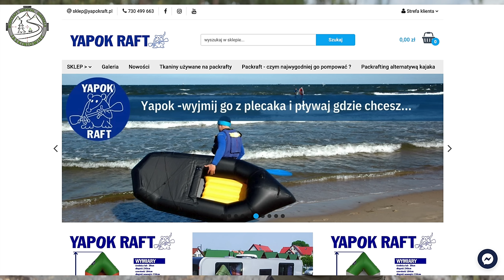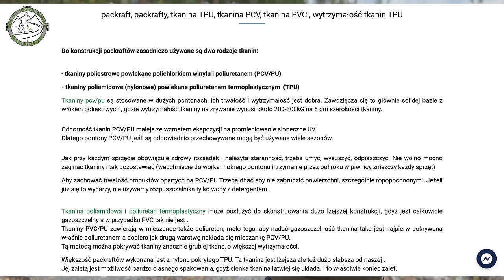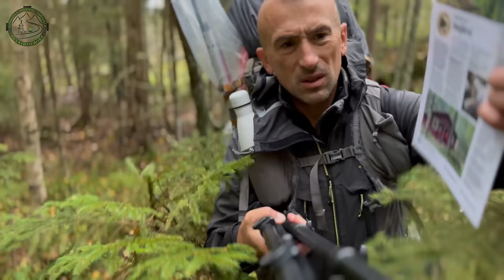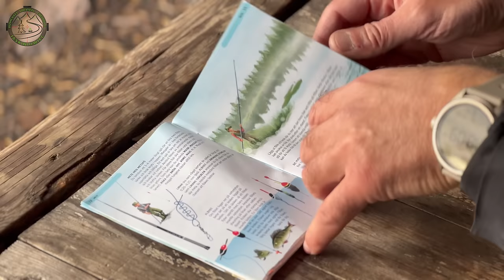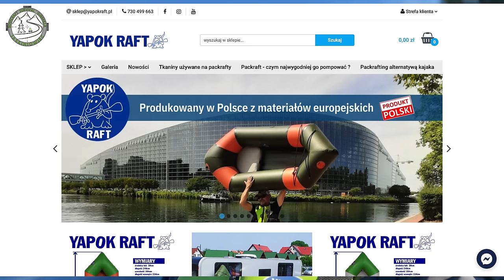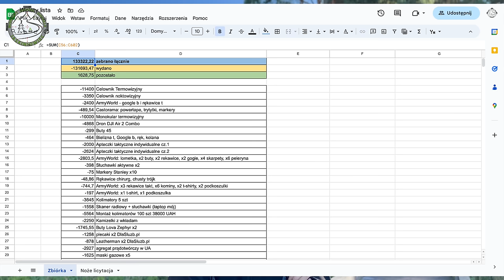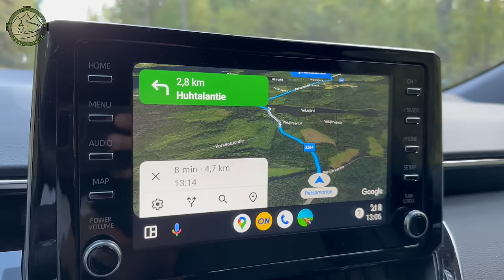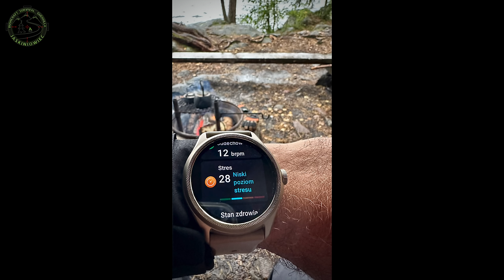Hiking, fishing, packrafting. Finland. IsoJarvi NP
Ta Fińska przygoda w parku narodowym Iso Jarvi (z elementami Estońskich bagien) łączy w sobie las i wodę, ulewę i ogień, włóczęgę i pływanie, słońce i sztorm, nawet próbę wędkowania. Było bardzo rozmaicie. Zapraszam.

Ciągle prowadzę zbiórkę dla jednej z jednostek wojska Ukraińskiego o czym wspominam w każdym filmie od momentu rosyjskiej agresji na Ukrainę. Regularnie melduję o postępach, zakupy potwierdzam paragonami i zdjęciami = maksymalnie przejrzyście.
Bez waszego wsparcia - nie byłoby to możliwe. Dziękuję wam za to serdecznie.
Dla chętnych dołączyć do zbiórki, podaję konta do wpłat:
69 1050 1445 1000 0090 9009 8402 ING
tytuł: wspieram UA
lub

Moi Patroni: Janusz "Żubr", Przemysław Kolorczuk, Slawik N, Artur W, Bartosz, Rafał H, Robert, Agnieszka i Patryk fra Dalsbygda, Burza, Bartek H, Hektor, Wawrzek, Michał Nojszewski, HRDY, Bushmen, Mobvoi, Yapokraft oraz inni.

Oferuję testy ekwipunku, oraz kierunków wycieczkowo-turystycznych.

Patelnia i kociołek (większy) tytanowe Naturehike (!uwaga! Cena dotyczy jednego elementu a nie zestawu)
Namiot: Decathlon, QUECHUA, QUICKHIKER ULTRALIGHT 2-OS.
Zestaw przeciwdeszczowy czarny Decathlon: kurtka WTP - MH900, spodnie Trek 500
Stuptuty: Helikon-Tex, Long Gaiters, PenCott GreenZone
Buty: Salomon 4D GTX
Plecak 65 L: MysteryRanch model Bridger 65 (testowy model na 2022)
Plecak 20 L: Decathlon, QUECHUA, MH500 20 L, 8382981
Nerka 5 L: Decathlon, FORCLAZ, SASZETKA TURYSTYCZNA 5 L, 8492583
Śpiwór +10°C: Decathlon, FORCLAZ, TREK 900 10°C PUCHOWY, 8492707